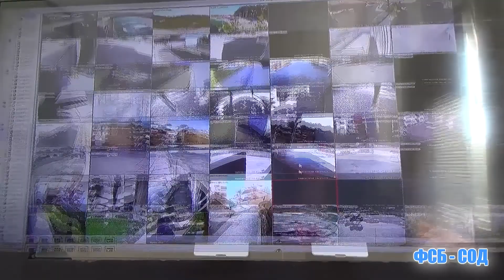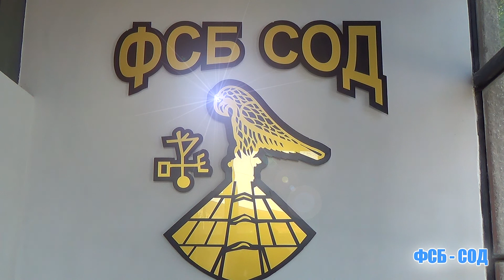Доц. Михова: Странно е да се говори за високи добиви, а не за висока добавена стойност